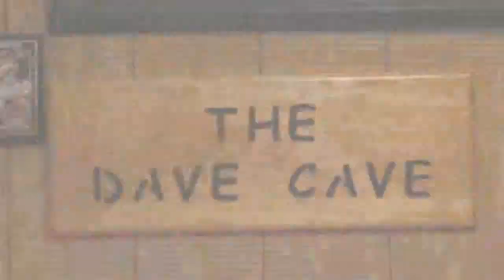The Wrestling NRD Broadcast: Episode 56 with guests The Highlight Reel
This week on the broadcast, it's not a best of episode but we're bringing The Highlight Reel! Twin Brothers Damon and Damien Reel makeup one of the hottest up and coming tag teams The Highlight Reel.  We talk about their journey into wrestling,  their future goals and aspirations, and we even make our Super Bowl picks!  All this and more on The Wrestling NRD Broadcast!

3 self proclaimed nerds from 3 different corners of the United States found a common bond in their love of pro wrestling and collecting mini figures!

Dave Canning, Nick Carpenter, & Ryan Crossley present The Wrestling N.R.D. Broadcast! Tell us your Top3Tuesday​ in the comments below!

Support The Broadcast:
ProWrestlingTees.com/thewrestlingnrdbroadcast